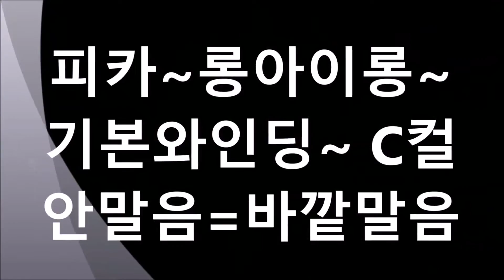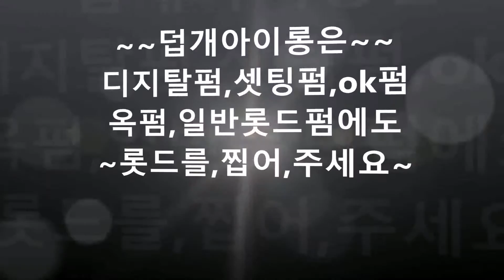피카아이롱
아이롱펌~ 탱글한 컬 작업~^^
피카,롱아이롱~모든기술 모음 [ Total  Full 버전 기술완성]
피카,롱아이롱~남,여 아이롱펌=모든기술 모음 [ Total  Full 버전 기술완성]

아이롱펌, 토탈 FULL영상 = (뿌리,안말음, 리버스,C,S,SS,스파이럴,)
여자아이롱펌~여자,아이롱펌 ~
넓게 뿌리살리고,+덥개아이롱+ 탄력 UP~탱글한 컬 만들기
롱아이롱 + 덥개아이롱- 탱글한 컬 만들기~^^

미용실 아이롱펌도 이쟁력이다.
~이제 아이롱기도 쉽게 한다~
ㅡㅡㅡㅡㅡㅡㅡㅡㅡㅡㅡㅡㅡㅡㅡㅡㅡ
5분~ 뿌리살리는 방법.
1.모발진단
2.샴푸전~ 피카 TT(9.5)~3분,뿌리연화~
3.프레샴푸
4.피카롱아이롱~9,13mm쉽게~뿌리작업
5.일반펌,디지탈펌,세팅펌,직펌,옥펌,작업
피카 롱아이롱ㅡ 뿌리볼륨 9mm.13mm로
뿌리 W볼륨,살리면 풍성하고 빵빵합니다
ㆍ

아이롱펌 고객은~
왜,
변치 않고 예약을 하고 단골이 되는 걸까!ᆢ

※일반적인 보통 사람들의 모발은 사람마다
※다르지만, 보통 10만개~15만개 사이가
 ※된다고 합니다.

※다른 모든 펌들도 우리는 샾마다 높은 기술력과 디자인으로 고객께, 정성을 다하여 멋진 스타일로 연출하여 최고의 만족감을 드리고 있습니다.

그 중에서도 특히 아이롱펌은 일반적인 디지탈펌이나,셋팅펌,직펌과 같이 와이딩을 한번 말아 놓고 컬을 완성 될 때까지 기다 리는 것이 아니라, 머리카락 한올, 한올에 열과 수분감, 텐션과 뿌리볼륨감, 고객의 얼굴스타일에 어울리는 방향성에 따른 웨이브 컬의 리찌를 만들어 주고 와인딩 으로 컬을 완성할 때마다 적당한 수분과 단백질을 채워 줌으로 모발의 손상 또한 최소화를 할수 있기 때문에 그많큼 스타일을 완성하기까지는 시간과 정성을  2배 이상 쏟아 넣고 3시간동안 1작품을 완성하기 때문에 시간이 오래 걸리는 단점이 있어 그동안 배우고 싶어도 포기하늕 디자이너가 많았습니다. 특히 혼자서 모든 것을 다해야 하는 1인 샾은 아이롱펌에 전념을 할수가 없었습니다.

하지만 살롱의 차별화,기술의 차별화,
디자이너의 차별화를 만들어 주는 아이롱펌을 포기 할수는 없습니다.
ㅡㅡㅡㅡㅡㅡㅡㅡㅡㅡㅡㅡㅡㅡㅡㅡㅡ
이제는
그동안 시간이 오래 결려서 포기했던
그 기술!!!~아이롱펌을~~
피카,롱아이롱 + 덥개아이롱(연예인펌기)가 긴~작업시간~~힘들었던 기술을~
1시간30분에 끝낼수 있는 기술개발과 함께

그동안 오래걸려서 배웠던 기술교육을
"1일 원데이마스터 특강"으로
쉽고 빠르게 ~ 교육하고 있습니다.

새로운 뉴아이롱펌의 패러다임에
뜻있는 미용인 모두를 초대합니다!!!~~
ㅡㅡㅡㅡㅡㅡㅡㅡㅡㅡㅡㅡㅡㅡㅡㅡㅡㅡ
♡요즘 들어 특히
♡아이롱펌~문의가 많이 옵니다!
~~피카,롱아이롱은~~
~~정말~"1시간 30분에, 할수있냐"라구요.

※긴머리~롱헤어,
※아이롱펌도~쉽게 할수가 있는지!ᆢ
※여자단발도,중단발도~
※남자아이롱펌도~
※봉이 길고 덮개아이롱기가 있어
※정말 빨리 할 ~ 수가 있습니다.^^
ㅡㅡㅡㅡㅡㅡㅡㅡㅡㅡㅡㅡㅡㅡㅡㅡㅡㅡ
"1시간30분에~아이롱펌을 완성하려면!!!~
♧넓은 프롱으로~뿌리살린다~
♧와인딩 할때~섹션을 넓게 잡는다~
♧와인딩후~넓게 펴서,수분조절을 한다,
♧덥개아이롱,연예인펌기로 찝어 준다~
♧안정감 있는 컬과 탄력을 만들어 준다.
ㅡㅡㅡㅡㅡㅡㅡㅡㅡㅡㅡㅡㅡㅡㅡㅡㅡㅡㅡ
~피카아이롱은 시간이 반으로 줄는 이유~
1.와인딩 수가~ 절반으로 준다
2.수분조절(뜸)시간도 반으로 준다
3.덥개아이롱이 있어 와인딩 시간이 빠르다
            ♡시간은 줄고 컬은 더~
       탱글하고 탄력있게 안정감이 있다
ㅡㅡㅡㅡㅡㅡㅡㅡㅡㅡㅡㅡㅡㅡㅡㅡㅡㅡㅡ
                      "1일 원데이"
       "아이롱펌,마스터~유료특강,모집"
                ♡모집인원 10명♡
피카,롱아이롱(6) + 덮개아이롱(연예인펌1)
         ※3개 이상 구매시, 특강교육지원※
ㅡㅡㅡㅡㅡㅡㅡㅡㅡㅡㅡㅡㅡㅡㅡㅡㅡㅡㅡ
ㆍ
ㆍ
'자료더보기
ㆍ
ㆍ